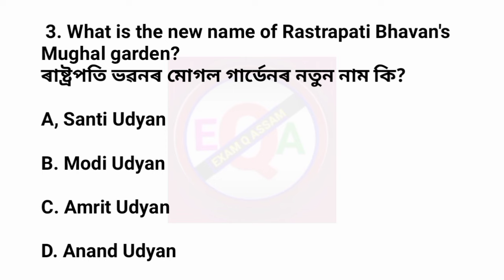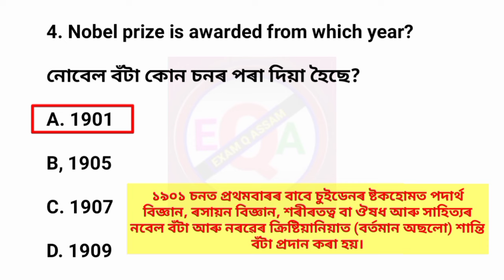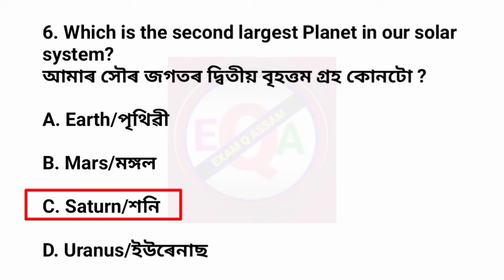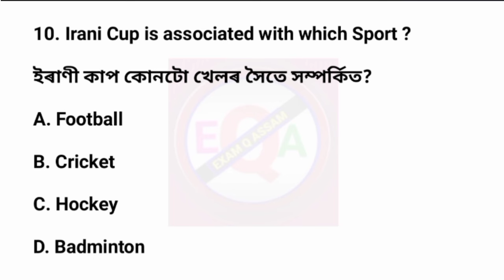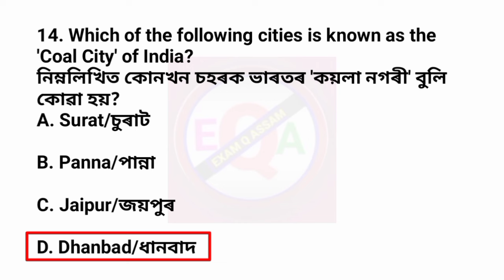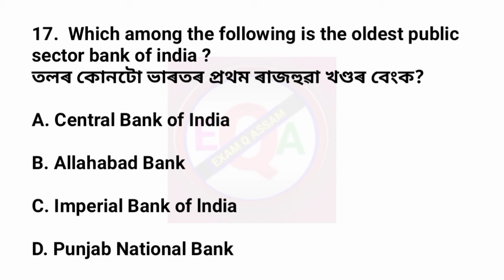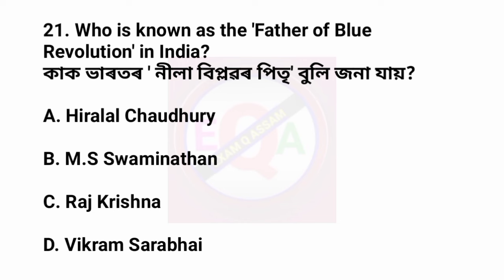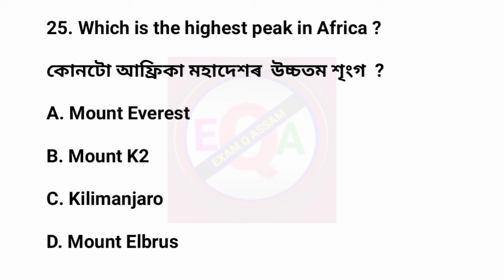adre mock test।mock test for adre 2.0।dme mock test @EXAN Q ASSAM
Your Queries-
12600 vacancy gk
assam gk
assam gk 2024
adre gk
Adre gk class
ADRE 2.0 Exam
Adre 2.0 gk class
Adre gk grade 3
Adre gk grade 4
adre gk questions
Adre 2.0 general knowledge
Adre question answer 2022
Tet cum recruitment test
Tet cum recruitment test syllabus assam
Tet cum recruitment exam 2024
3 grade question answer
4 grade question answer
3rd grade 4th grade question answer
Assam direct recruitment gk questions and answers
Adre 2.0 general knowledge questions
Adre previous year question paper gk
adre question paper analysis
adre question paper solved
adre gk
adre gk questions
adre gk syllabus
adre gk previous year question
paper
adre gk syllabus 2023
dme gk
adre gk
12600 vacancy gk
adre gk class
adre gk book
adre gk topics